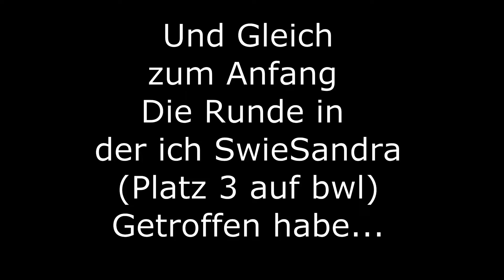PLATZ 3 GETROFFEN! BW Clips!:D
⠀  ⠀ -Herzlich Wilkommen!
Auf diesem Kanal kommt Haubtsächlich MInecraft.
Bedwars,Skywars und noch vieles mehr!c:
Ich Hoffe euch gefällt es hier!c:
Lasstn like da!!:D